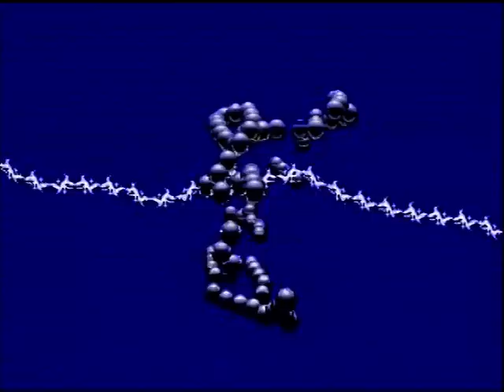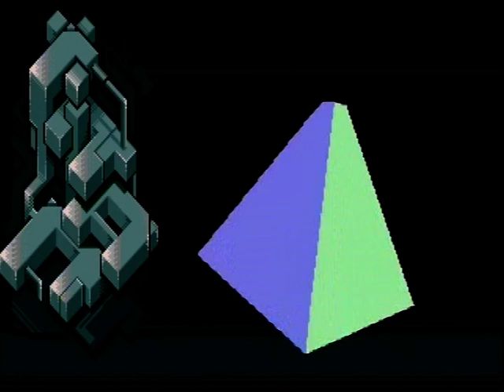OVERDRIVE (Megadrive Megademo - Snes eat your heart out!)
Wow what a corker of a demo, released in 2013, it contains stunning visuals, pumping soundtrack and brilliant animation, imagine if this was playing to promote the early sales of the Megadrive/Genesis,...I think even the designers of the machine would be left with open jaws, cracking demo by Titan.